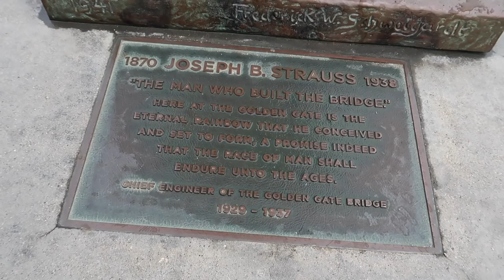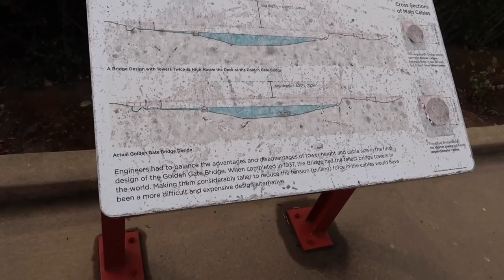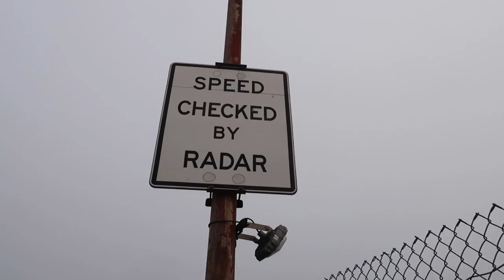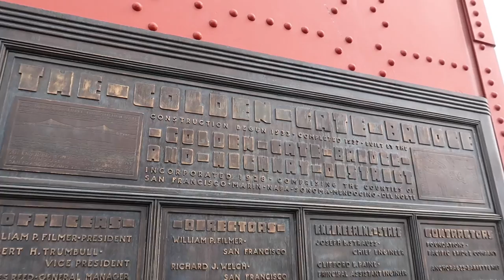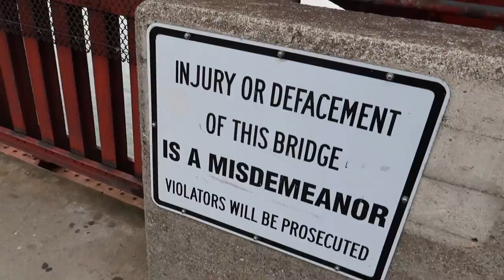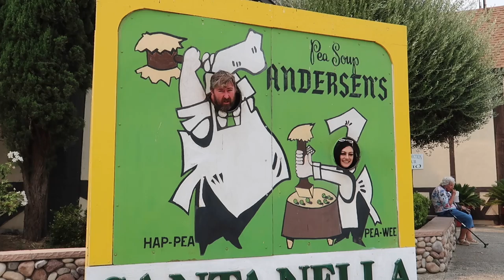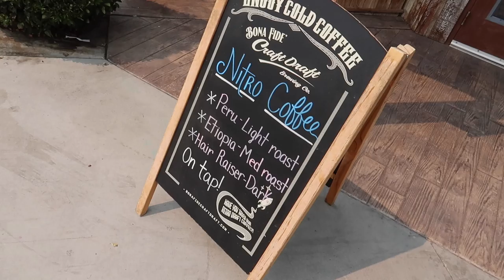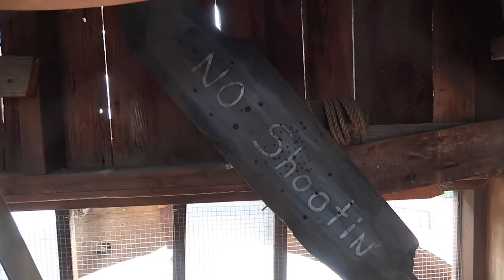Walking Across The Golden Gate Bridge - Leaving San Francisco / Anderson’s Pea Soup & Bravoland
Walking Across The Golden Gate Bridge